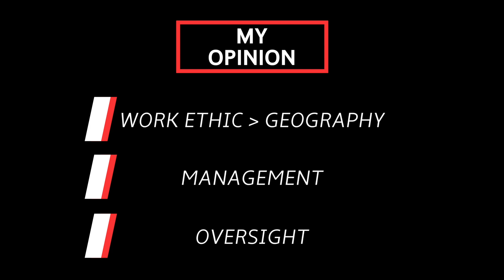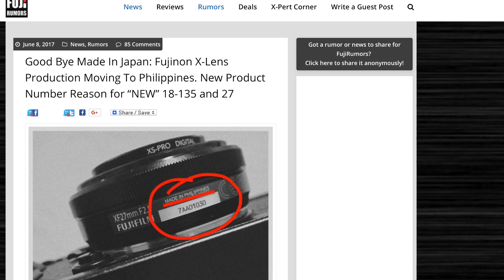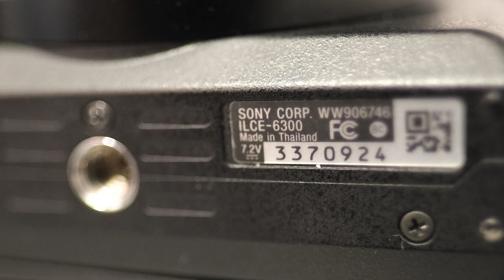Is Your Camera Garbage?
Is your camera actually made in Japan? Probably not.
So, is your camera garbage because it isn't?

Is my camera made in Japan is a question I've asked a lot. I seem
to gravitate toward the meticulous craftsmanship of the Japanese
people. But does that mean if it's made somewhere else that it's
going to have issues?